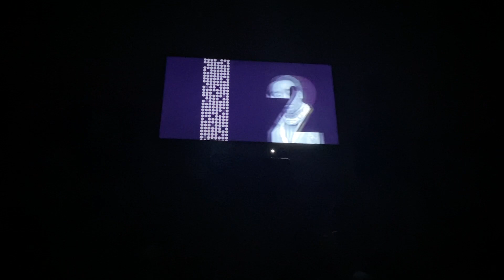Opening to Ocean’s Eleven 2002 DVD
1. Warner Home Video logo
2. Blue PG-13 rated screen
3. DVD menu
4. Warner Bros. Pictures logo
5. Village Roadshow Pictures logo